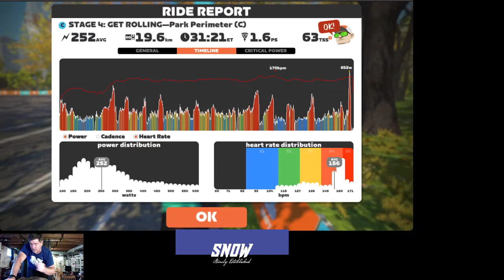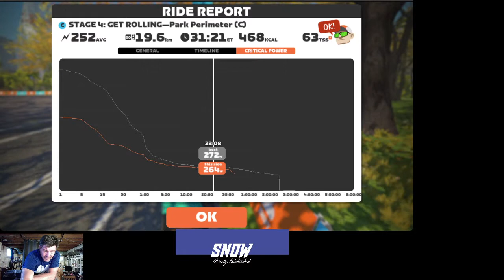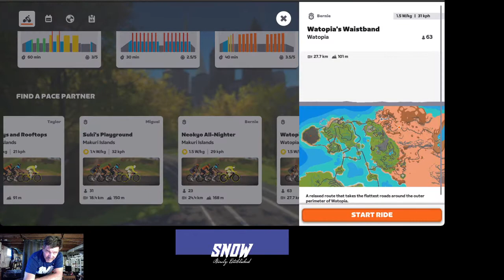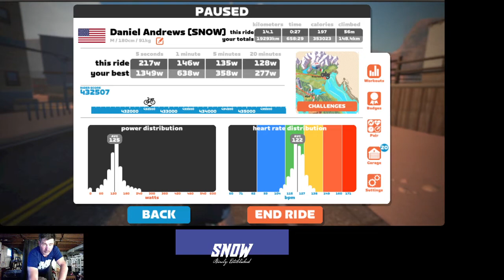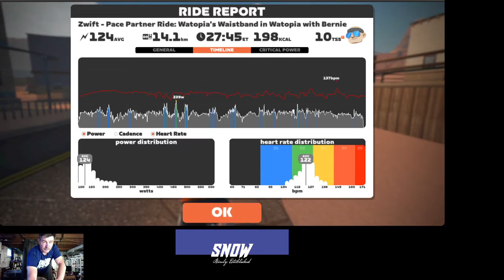Stage 4: Get Rolling (C) - Park Perimeter